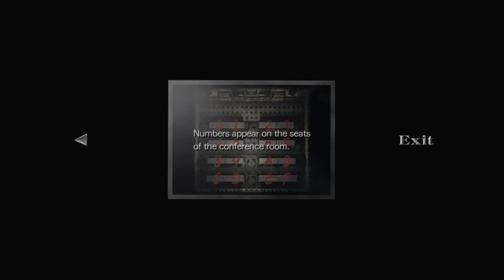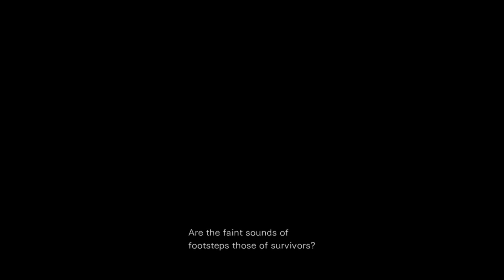Resident Evil 0 #4